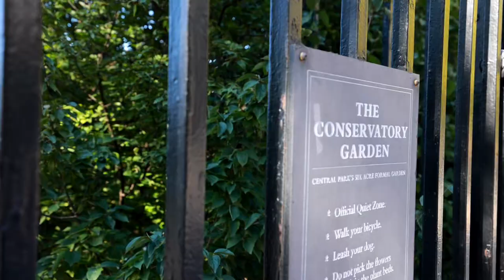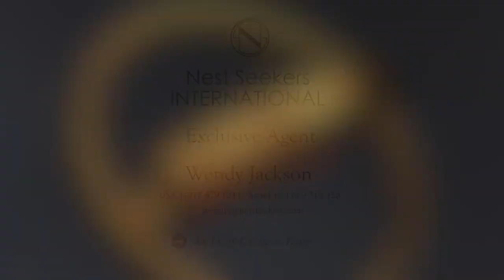$9,000,000 5th Avenue Central Park Penthouse at 1212 Fifth Avenue 16S, New York, NY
A Classic Prewar With Modern Sensibility

Located on the most famous avenue on the planet  this 3800 sqft Fifth Avenue master piece brings a measure of classical elegance to opulence and luxury. Brimming with unparalleled Central Park views the homes features are impressive starting from the private elevator vestibule which opens to a perfectly appointed entry gallery leading into the grand living room with 9 ft high ceilings and a gas fireplace. Glass pocket doors open into the grand dining room replete with light from double sized windows and overhead lighting this western facing room continues the theme of dramatic Central Park views and is perfect for large gatherings.

The spacious primary bedroom features 3 windows with interior lighting facing west into Central Park. It includes a seating area/office and two custom closets. The room also features a dressing room, a walk-in closet that comes with custom shoe cabinets, ample storage space, and custom drawers and includes a 5’ custom safe with a large amount of storage space. Luxuriously appointed Bianco Dolomiti windowed Marble primary bathrooms to feature radiant floor heat, a 5’6”-wide custom millwork vanities, Dornbracht fixtures, walk-in showers, separate bathtub custom light fixtures, and Robern medicine cabinets with integrated outlets, and large linen closet.

The West wing of the apartment includes two spacious bright bedrooms. One bedroom faces south and has a large en-suite windowed tile bathroom with a linen closet. The other corner bedroom has double windows facing East and South, with 3 ample closets and an en-suite tile bathroom. The West wing also has a long bright hallway with a custom-designed desk area, which features ample cabinets for storage and two wine refrigerators.

State-of-the-art kitchens feature xx-large custom windows Dornbracht fixtures, two Miele dishwashers, two refrigerators, freezers, a six-burner gas stove with griddle, double oven, a Miele microwave, Bertazzoni appliances, Italian custom cabinets, Caesarstone countertops and Insinkerator, and a cozy breakfast area.

A Custom designed Laundry Room with a commercial-size washer and dryer, folding table, sink, lots of storage, and two closets.

TERRACE approx 794 sqft, with three access ways; from an internal spiral staircase, from a private back stairwell, or via the back Elevator. Custom-fitted stairwell floor from the 16th floor to the 17th floor that accesses the terrace, outdoor space with natural gas grill, two gas burners, a refrigerator, ice machine dishwasher, and covered bar area.